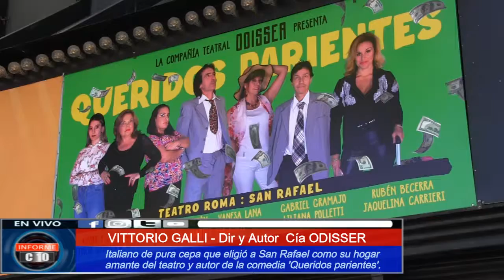UN AUTÉNTICO CREADOR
Vittorio Galli, director y autor de la obra "Queridos Parientes", nos detalla, desde su pasión hacia la comedia trágica, un poco acerca de su obra.